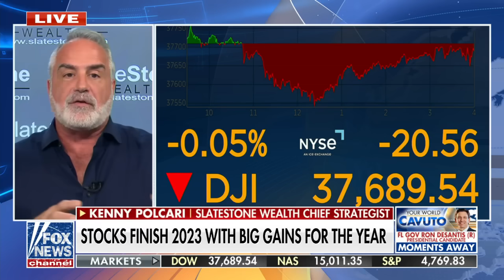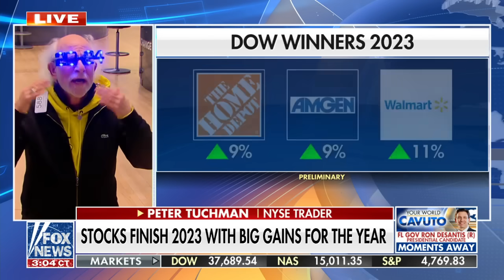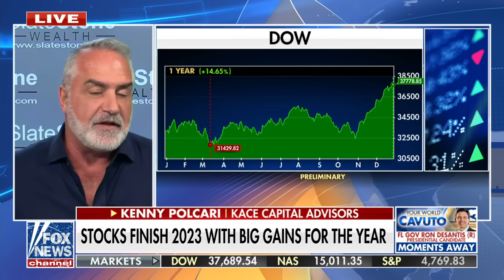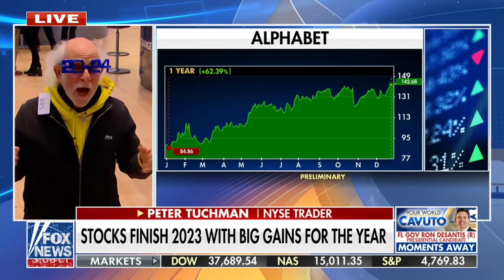NYSE trader Peter Tuchman touts the 'overall exposure' of the S&P 500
New York Stock Exchange trader Peter Tuchman and Slatestone Wealth Chief Strategist Kenny Polcari offer their market outlook as 2023 comes to a close on 'Your World.'